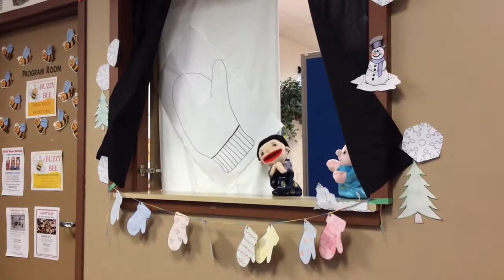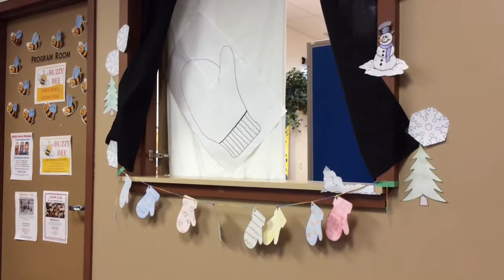The Mitten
Come join us for our next puppet show on March 20 @ 10:30 am!